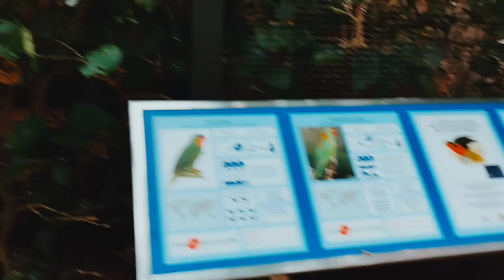LORO PARQUE . Puerto de la Cruz TENERIFE 🇮🇨